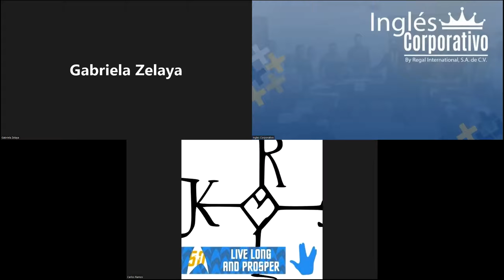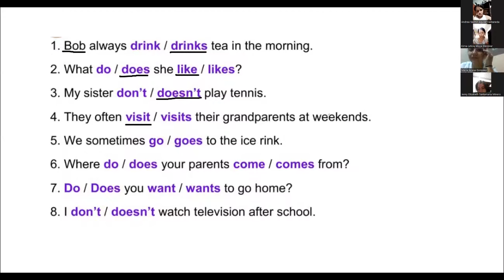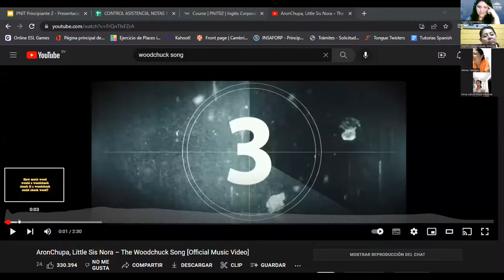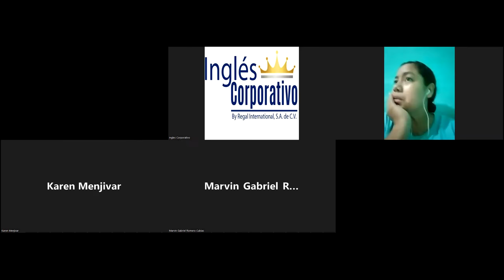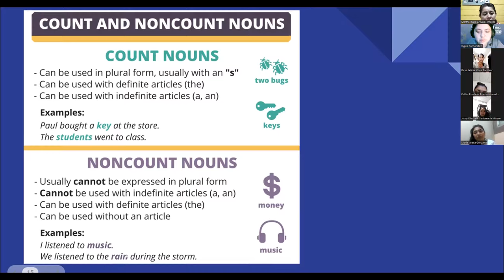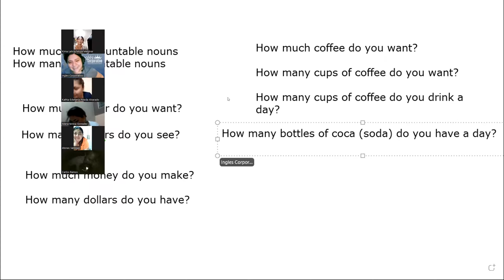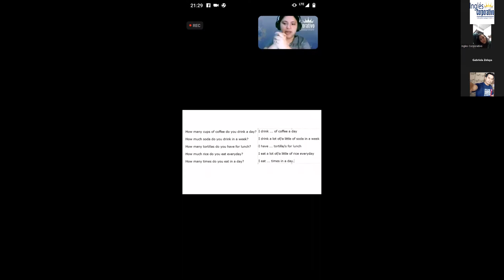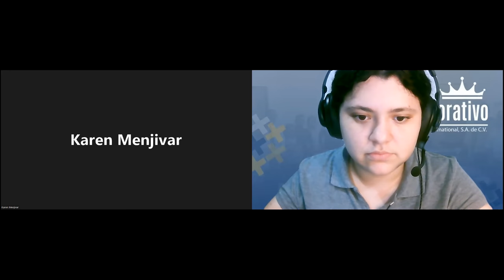Inglés Corporativo-07-09-22-How to use how many and how much.